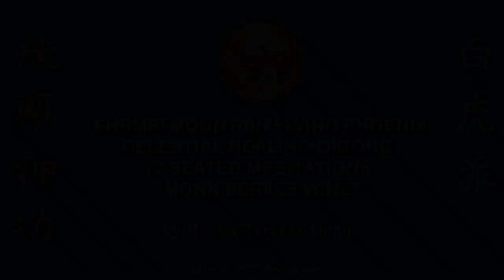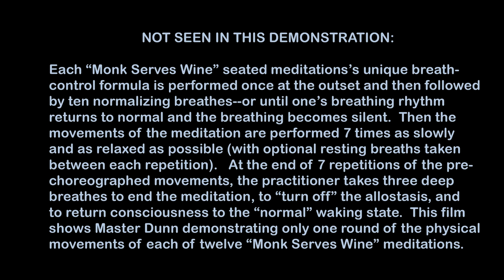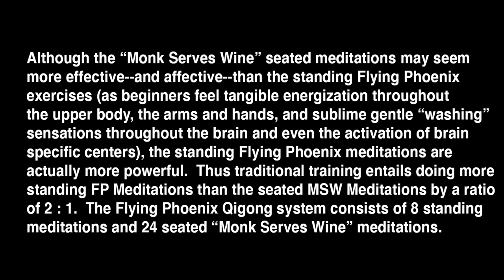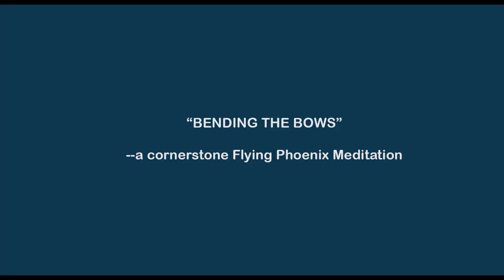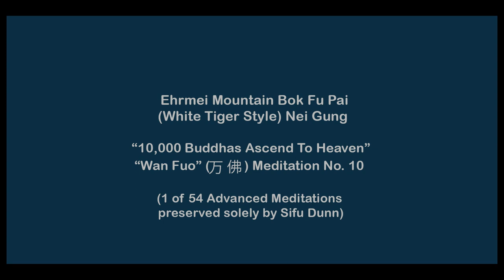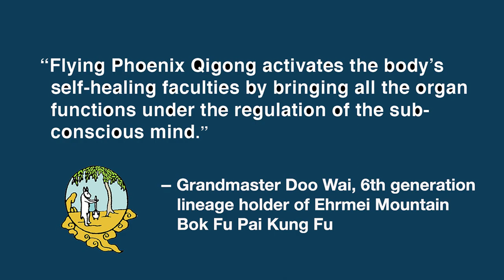QIGONG FOR HEALTH – 12 Flying Phoenix Qigong "Monk Serves Wine" Meditations by Master Terence Dunn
Master Terry Dunn demonstrates twelve of the 24 seated meditations in the Ehrmei Mountain Flying Phoenix Celestial Healing Chi Kung (Qigong) system, "Fei Feng San Gung." a rare and powerful medical Qigong system that imparts tangible energizing and rejuvenating effects that sets on rapidly and continue overtime after practice.  The 24 seated meditations are collectively called the "Monk Serves Wine" series (henceforth, "MSW").  Regular practice of Flying Phoenix Qigong cultivates a super-abundance of the distinctively tangible, transferrable and even visible Flying Phoenix healing energy that is transformative of human health and consciousness.

NOTE:  In this video, Sifu Dunn demonstrates only the physical movements of the 12 MSW meditations to show this ancient art's beauty and sophistication.  Not shown demonstrated are the esoteric breath-control formulas that are unique to each and every meditation.  Each breath-control formula involves a sequence of "percentage exhalations"--with a full breath taken in between.

Flying Phoenix Celestial Healing Qigong was created by Taoist yogin and sage Feng Dao Deh (Feng Do Duk) in 1644 at Ehrmeishan in Xichuan Province in western China and was impeccably preserved by the Ehrmei Mtn. Bok Fu Pai (White Tiger Style) Kung Fu tradition and passed on to Terence Dunn from 1991 to 1997 by sixth generation family lineage holder Grandmaster Doo Wai.  Flying Phoenix Qigong is a high yogic art that is the health cornerstone and "safety net" of the Bok Fu Pai Kung Fu system that serves as the foundation for its numerous other nei gung arts such as: 10,000 Buddhas Ascend To Heaven (Wan Fuo Shang Tian Qigong), Red Lotus Flying Phoenix, Golden Flying Phoenix, and Feng Dao Deh's 10 San Gung Meditations, as well as these arts preserved by Dunn's sihing, Sifu Garry Hearfield in Australia: Sunn Yi Gung and the Tibetan Burning Palm System.  Complete and quite vast in and of itself,  Flying Phoenix Qigong was the first Qigong art that Grandmaster Doo Wai learned as a child during the course of inheriting the entire Bok Fu Pai Kung Fu system from his father.   Thus FP Qigong was the first Qigong system that GM Doo Wai taught to his Bok Fu Pai students in America.

The basic level of Flying Phoenix Qigong consists of 8 standing meditations that increase in complexity to 24 sedentary and moving meditations done in seated lotus and standing postures.  Each Qigong exercise begins with an esoteric breath-control formula that ignites the Flying Phoenix healing energy which is then circulated along specific pathways by the natural movements and postures.  Detailed, step-by-step instruction in this authentic monastic Qigong is available on Master Dunn's six-volume Chi Kung For Health DVD series that he created in 2004 with the highest production values, which is the all-time best-selling program in the Qigong genre.
Further proof of the "Flying Phoenix pudding" is found on this lively worldwide discussion thread, now in its fourteenth year--with 5,797 postings and 868,210 views views:
Begun in 2009 by a happy DVD customer in Orlando, FL, who asked Sifu Dunn to join and answer questions a few weeks later, Sifu Dunn tries to answer all questions about FP Qigong training posted here on a weekly basis.  It contains hundreds of detailed testimonials to the self-healing and rejuvenation efficacy of Flying Phoenix Qigong.

Also: For further refined discussion of Flying Phoenix Qigong and its Bok Fu Pai umbrella tradition, visit this new and easier to access blogsite, Alchemical Garden Forum

The producer of this video, Terence Dunn, claims copyright only to the visual information.